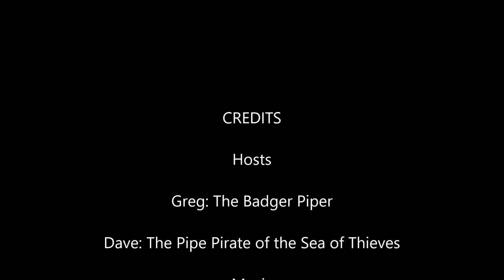Finally Mando Season 1 Episode 6, took long enough!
Yes we finally have Mandalorian Season 1 Episode 6 for your enjoyment. Come on in and join the conversation as the latest meeting of the Syndicated Pipe Club is about to begin.